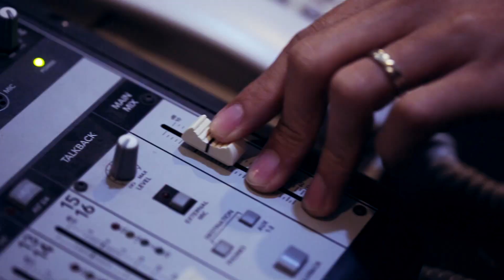Paper Cranes - Leonardo Jeremy Tukiman (Official Music Video)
Produced by: Garry Valentino
Written by: Leonardo Jeremy Tukiman
Featuring Marcia Julia ig @marciajuliaa

Here's for the people who let go of the ones they love and learn to accept reality

Lyrics:
Unravel Me Talk to me
Then Maybe I'll understand
Insanity is Breaking Free
Tonight

Honestly I'm coming clean
Wishing you were there
What was never seen I was bit too keen
To you and everything I did

But I got to
Let all those words just slide
Guess I know I'm just fine

Let it fly away
Let these thoughts and hopes just fade
Remind me of the you I hate
Send them in a prayer
Wave goodbye
At all those days
Not looking back
At all those paper cranes

I got it right
I see the light
Baby now I'm awake
Now I won't hide
It's not worth the fight
Cause living seems wrong when its fake

Now it's all through
All the words just slide
Now I know I'm  fine

Let these wish and hopes just fade

I used to sing you songs
I used to think that you would sing along
But I guess you never cared

But I guess you never cared at all

You want to know how I feel
Can you just hold me right here

I admit it's a bit too late

Let all these thoughts and hopes just fade

I'll send them in a prayer
I wish you well but I can't stay
So I'm leaving you
And all these paper cranes